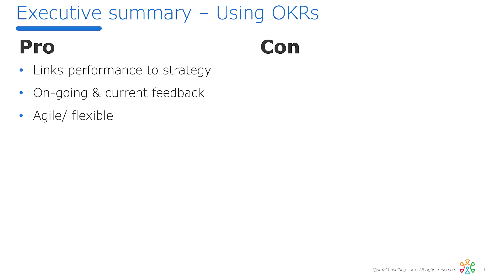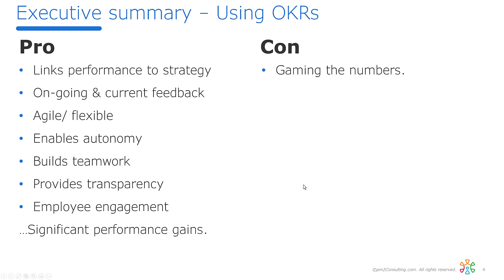The Pros and Cons of Linking OKRs to Rewards